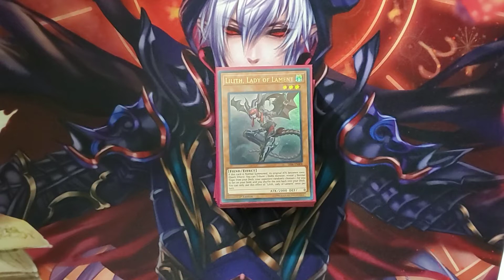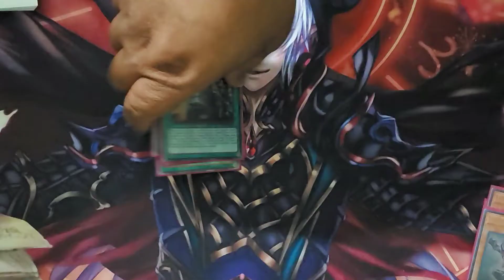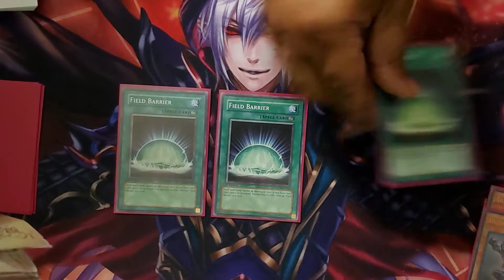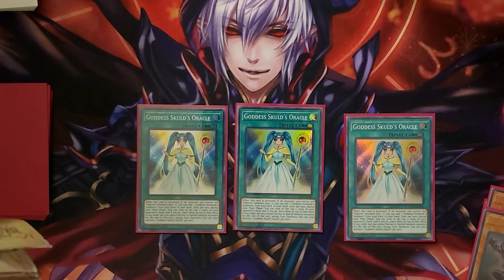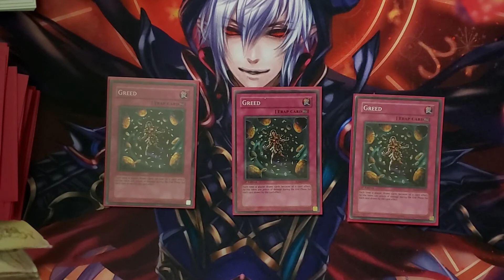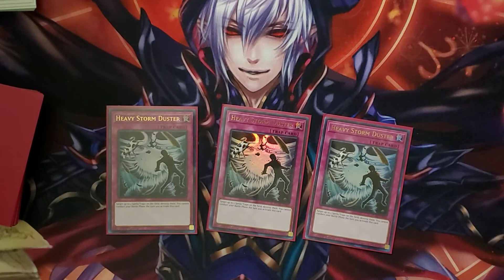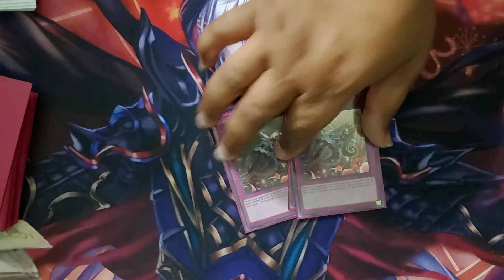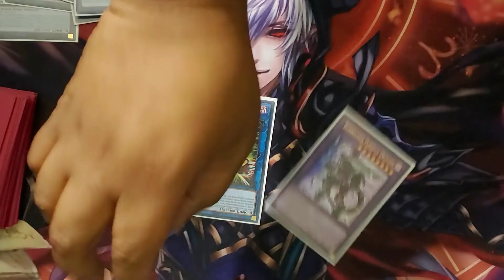Mystic Mine Greed